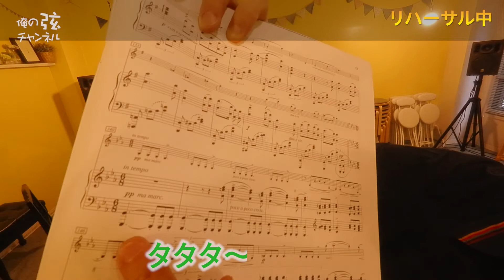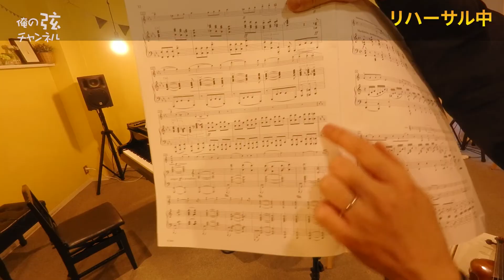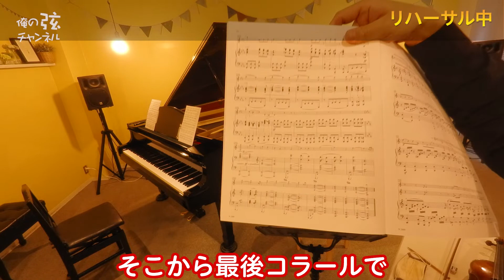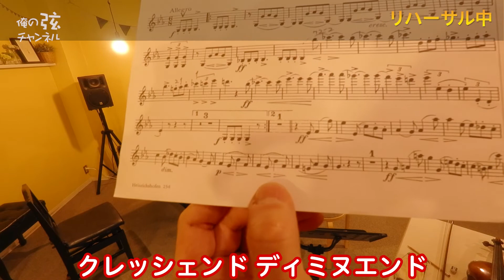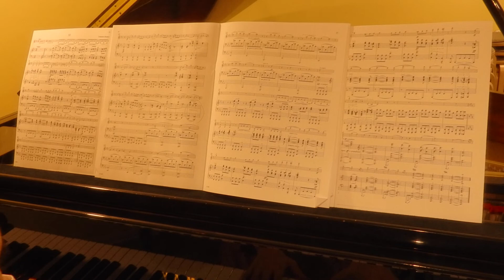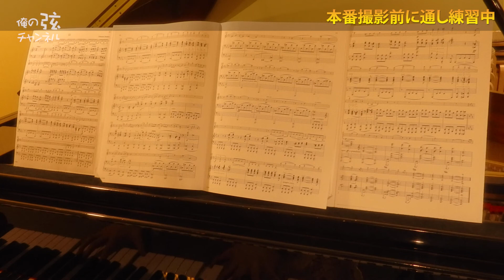リハ全部見せます！／F.A.E.ソナタ 第3楽章 スケルツォ ハ短調：ヨハネス・ブラームス作曲 ／高木和弘 ヴァイオリニスト（ピアノ：西川ひかり）【俺の弦チャンネル】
リハーサル演奏■31:30
★本番演奏前リハーサルを全部見せます！シリーズ
②アンダルシアのロマンス スペイン舞曲集 Op.22 第1番：パブロ・デ・サラサーテ作曲
③愛の歌 6つの小品 Op.7 第1番：ヨセフ・スーク作曲 ヤロスラフ・コチアン編曲
④ヴァイオリンソナタ 第3番ニ短調作品108 第1楽章「アレグロ」ヨハネス・ブラームス作曲
⑤ヴァイオリンソナタ 第3番ニ短調作品108 第2楽章「アダージョ」ヨハネス・ブラームス作曲
⑥ヴァイオリンソナタ 第3番ニ短調作品108 第3楽章「ウン・ポコ・プレスト・エ・コン・センティメント」ヨハネス・ブラームス作曲
⑦ヴァイオリンソナタ 第3番ニ短調作品108 第4楽章「プレスト・アジタート」ヨハネス・ブラームス作曲
⑧セレナーデ・エスパニョール：アレクサンダー・グラズノフ作曲　フリッツ・クライスラー編曲
⑨F.A.E.ソナタ　第1楽章 アレグロ イ短調：アルベルト・ディートリヒ作曲

『俺の弦チャンネル』・・・音加工編集一切なし！
本当の「生音」撮影にこだわった動画です。
プロが弾きたい曲を「生音」で奏で、「魅力」を語り、 世の中の 「弦楽器」と「クラシック」ファンを増やします！

＼＼高木 和弘／／
米国 ダラス室内交響楽団　コンサートマスター
一般社団法人 日本弦楽器演奏家協会　代表理事

＼＼西川ひかり／／
ピアニスト

高木和弘オフィシャルファンクラブ「倶楽部ササノハ」

ブラームスリハ全部見せます！／F.A.E.ソナタ　第3楽章 スケルツォ　ハ短調：ヨハネス・ブラームス作曲 ／高木和弘 ヴァイオリニスト（ピアノ：西川ひかり）【俺の弦チャンネル】

リハーサル演奏■00:00
⑩F.A.E.ソナタ　第3楽章 スケルツォ　ハ短調：ヨハネス・ブラームス作曲
【リハ】
【本番】近日公開

＼＼西川ひかり／／
ピアニスト